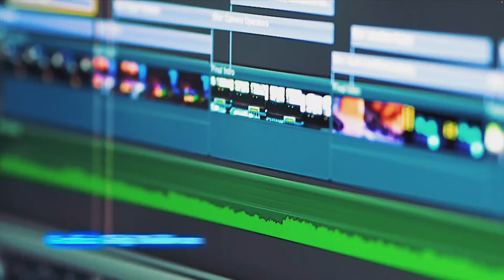„Nicodim și eu” — Pastor Constantin Popescu (Vineri seara)